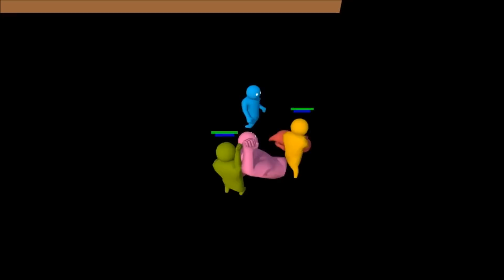Gang beasts Episode 6: Back to the Abyss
The final episode. Eric, Adam, Orion, and Zach return to where it all started: The Abyss.